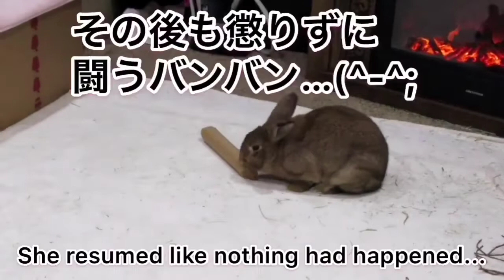Battle with a Paper Towel Core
今回はうさぎ美少女戦士バンバン（正式名称シナモンバン）がキッチンペーパーの芯との戦いを繰り広げます。史上最強の敵に打ちのめされそうになるバンバンにいったい何が！？

A free-roam bunny rabbit, Cinnamon Bun, battles against a paper towel core in this episode. Watch the epic moment when her furry little body gets thrown off balance!

アメリカのうさぎバンバンについては、こちらの自己紹介ビデオをご視聴ください。

他のうさぎ美少女戦士！シリーズもよろしければご覧ください（＾＾）
Watch other episodes of the series too!